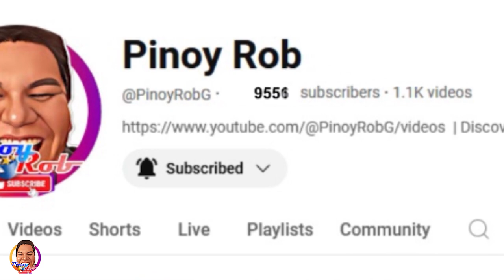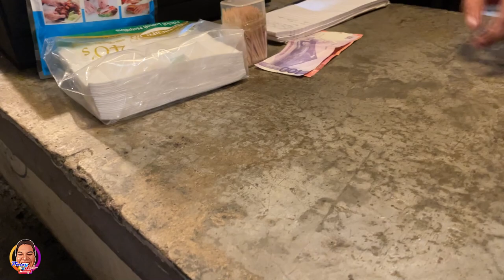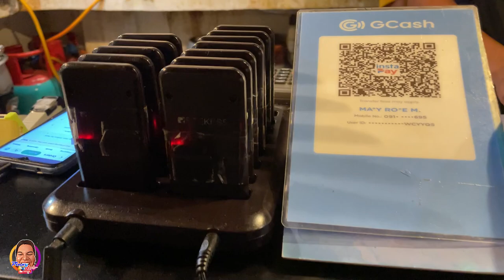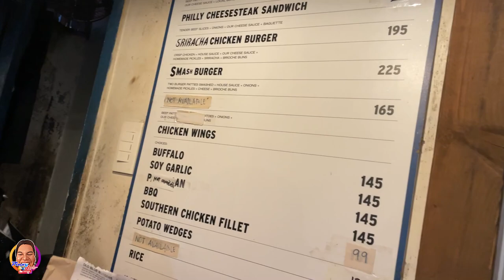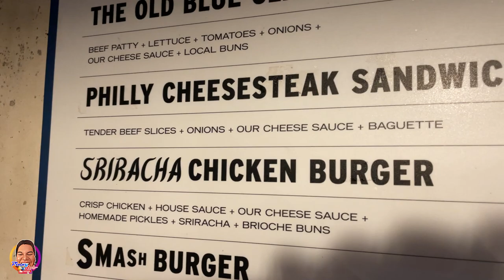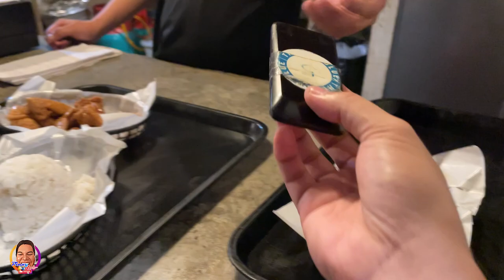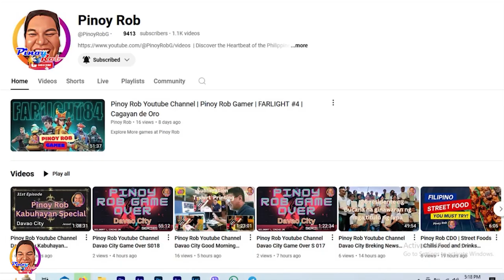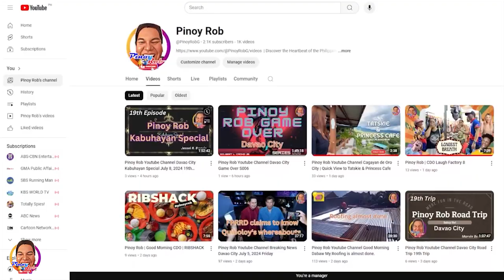Pinoy Rob | Good Morning CDO | The Old Blue